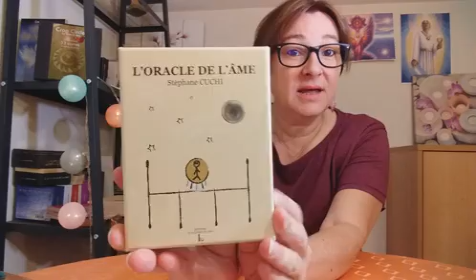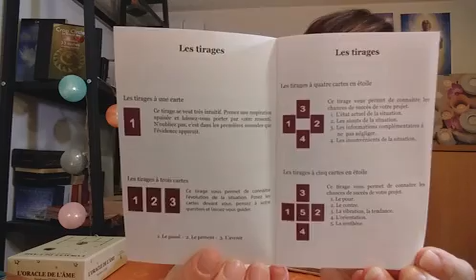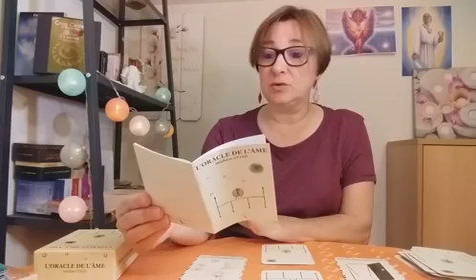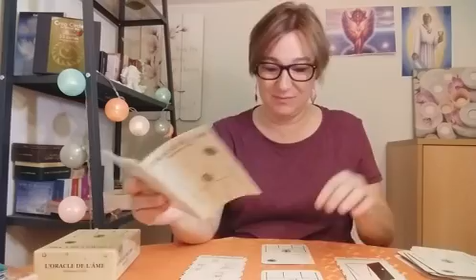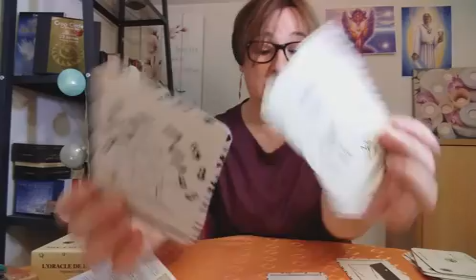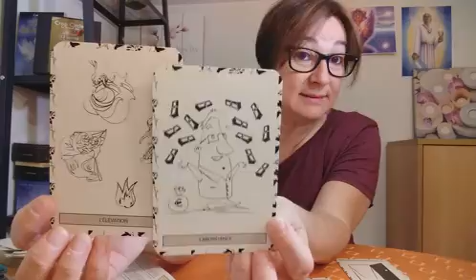L'Oracle de l'Âme de Stéphane Cuchi. Et tirage pour la semaine à venir.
Je vous présente aujourd'hui, l'Oracle de l'Âme de Stéphane Cuchi